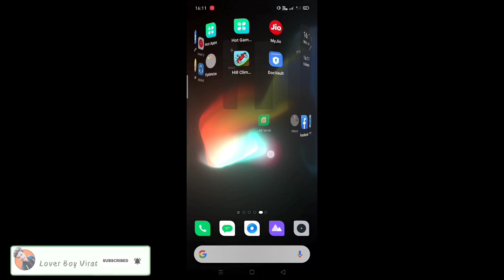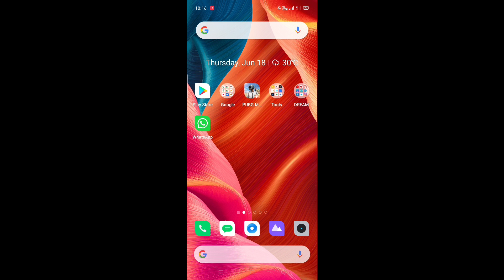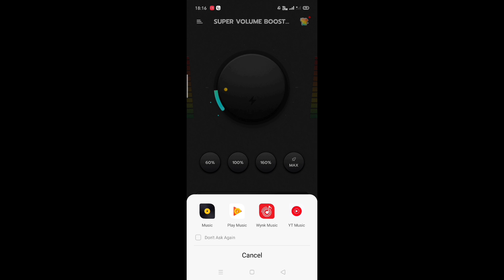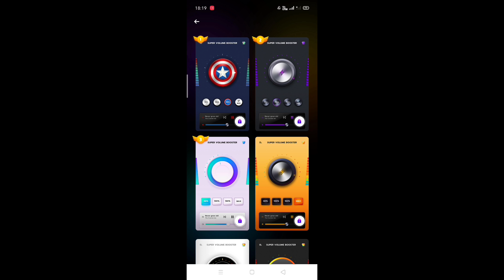Increase Volume In Any Android Phone || Phone Ki Slow Volume ko increase kre ? INCREASE VOLUME ✌️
Hello friends aaj ke is video me mai apko bataunga Ki aap Apne phone ki volume ko kaise badha sakte hai kaise increase kr sakte hai friends agar aap BHI janana chahte hai ki aap Apne phone Ka volume kaise increase kr sakte hai to hamari is video ko pura end tak dekhe and video Pasand aye to like kr dena and channel par new ho to subscribe krke bell icon ko press jr dena and video ko Apne frnds me sath share BHI Karna and aapko ye video kaisi lgi comments sections me comment krke batana mjhe Tq Friends 🙂✌️